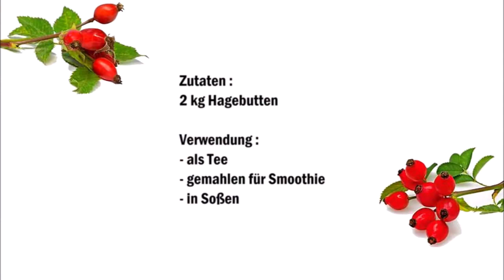Hagebutten selber trocknen , Essiccare la Rosa canina in casa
Deutsch :
2 kg Hagebutten

Die Hagebutten an beiden enden abschneiden und gründlich mit Wasser waschen.
Die Früchte nun komplett abtrocken und bei 50C° für 14 Stunden trocken oder so lange bis die Früchte komplett trocken sind.
Man kann die Früchte auch an der Sonne trocknen das dauert nur noch viel länger.
Die Früchte zum schluß in ein Glass aufbewahren.

Man kann die getrocknete Hagebutten für Tee , man sie auch danach mahlen und in Smoothies oder Sossen dazu geben.

Italiano :
2 kg di cinorrodi di rosa canina

Taglia i cinorrodi su entrambe le estremità e lavali accuratamente con acqua.
Adesso asciugare completamente i frutti e essiccarli a 50C ° per 14 ore o fino a quando i frutti sono completamente essiccati.
Puoi anche essiccare i frutti al sole che richiede solo molto più tempo.
Infine conservare i frutti in un barattolo di vetro.

Puoi usare i cinorrodi essiccati per il tè, poi macinarli e aggiungerli a frullati o salse.